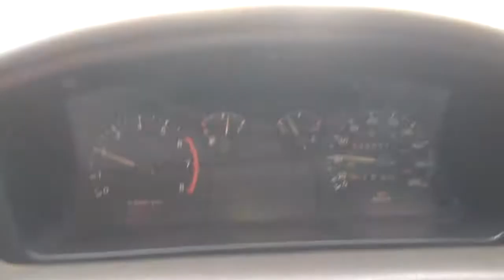Pasar TAPIN-DULANG kota Rantau.